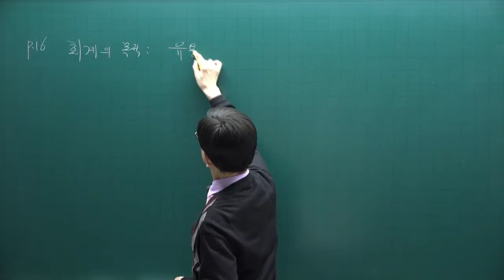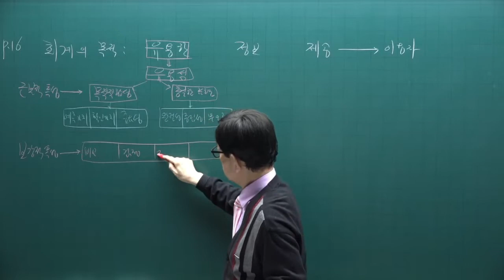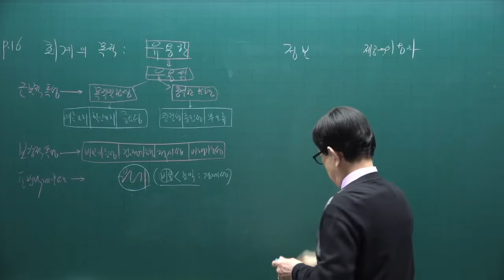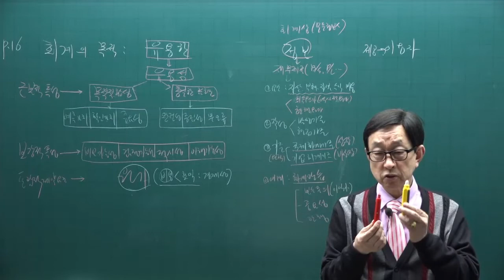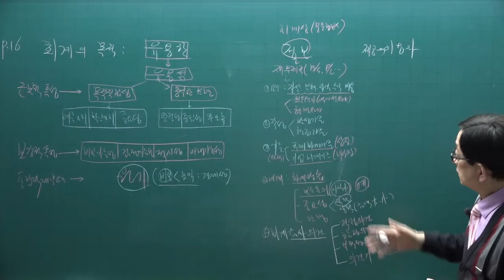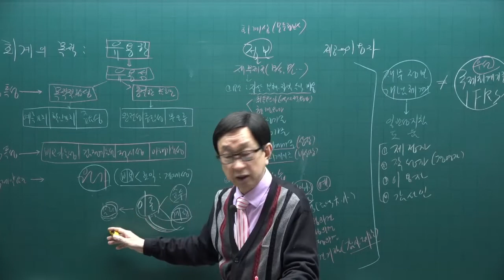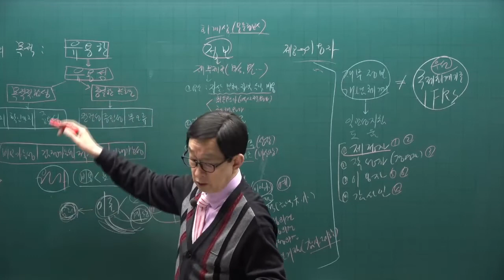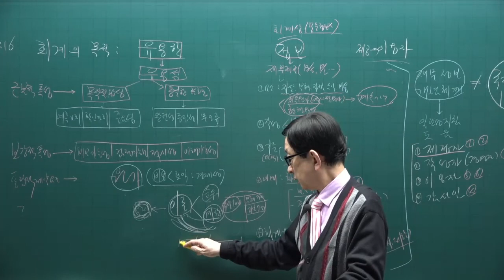[주전무] 2022년 주택관리사 회계원리 기본이론과정 52강